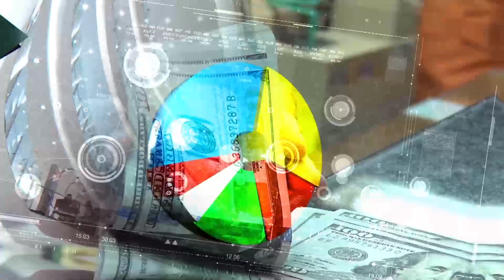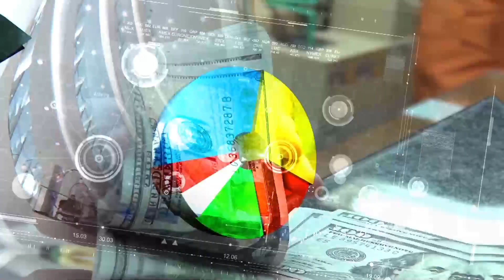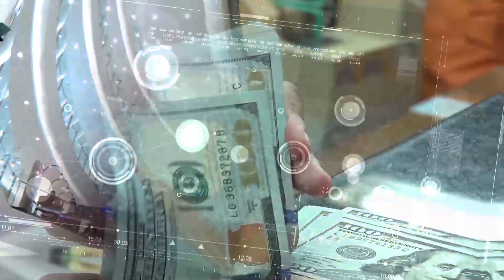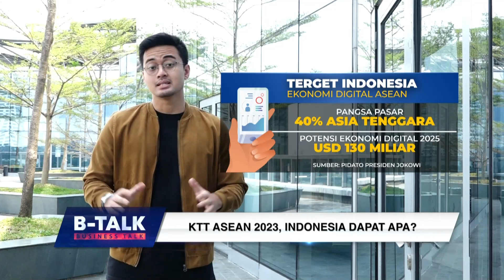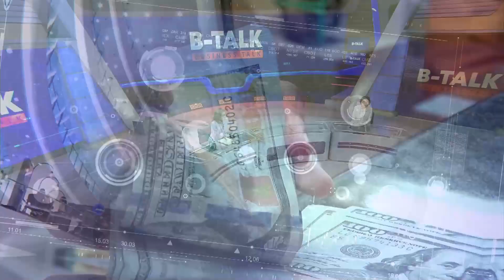Apa Saja Untungnya untuk Indonesia KTT ASEAN 2023 | BTALK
KOMPASTV - Rangkaian Konferensi Tingkat Tinggi (KTT) ASEAN ke-42 yang diadakan di Labuan Bajo, Nusa Tenggara Barat, resmi dimulai hari ini.

Pertemuan yang dihadiri kepala negara / kepala pemerintahan di negara-negara Asia Tenggara, termasuk Timor Leste sebagai status observer, akan membahas sejumlah agenda penting bagi negara Asia Tenggara, seperti penyelesaian konflik Myanmar, penguatan ekspor impor sesama negara ASEAN dan juga ekonomi digital.

Lantas apa yang akan diperoleh Indonesia sebagai tuan rumah penyelenggaraan KTT ASEAN 2023 ini? (*)

Kompas TV
Independen | Terpercaya